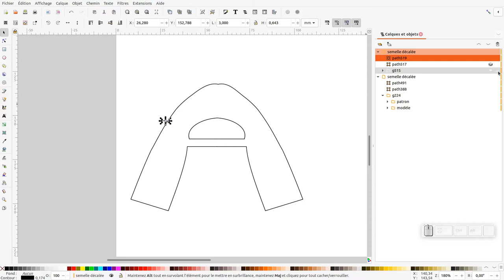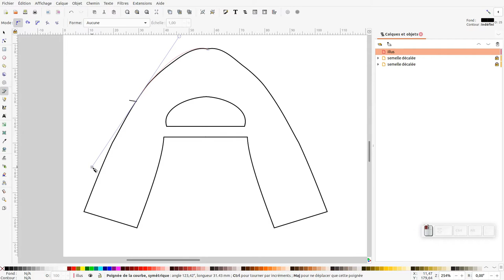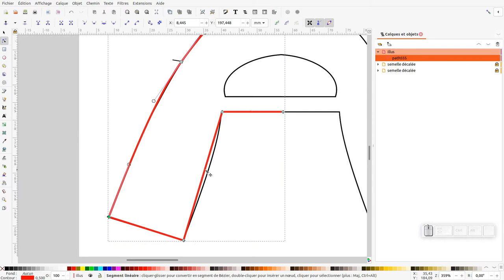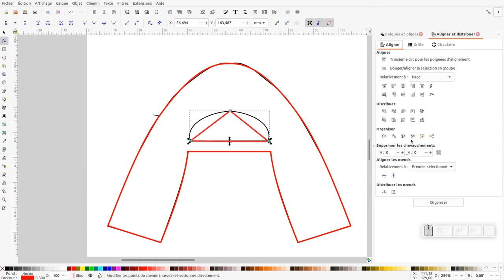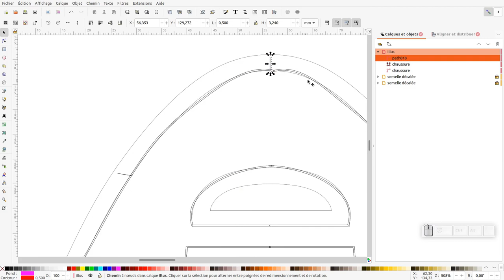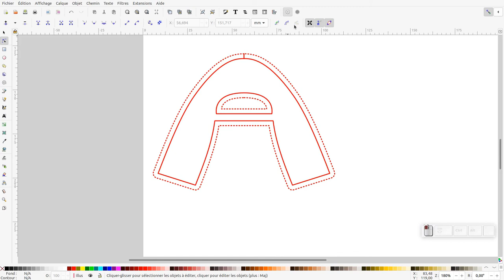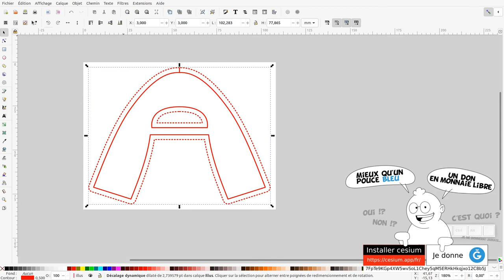Tuto inkscape : créer un patron pour chaussure + marge - débutant (question/réponse)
Nous allons voir dans ce tuto l'ouverture d'un fichier qui m'a été transmis, les petits problèmes auxquels j'ai été confronté et nous verrons comment refaire le patron avec les différents outils d'inkscape 1.2.1.